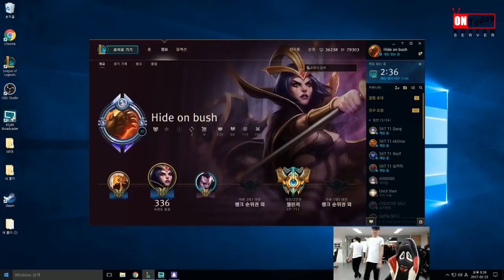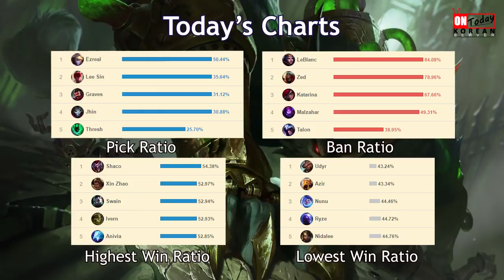THE HUNT IS ON! - Faker's Stream Highlights (Translated)